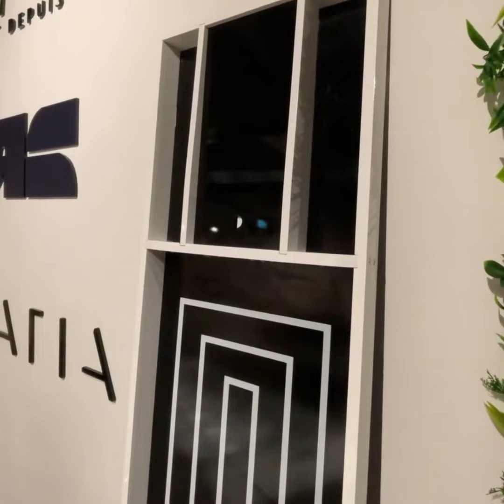Win een Jan des Bouvrie sjoelbak op onze experience day!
Tijdens deze experience dag in het ETC Design Center gaan wij een sjoelwedstrijd houden. Degene die aan het einde van de dag de hoogste score heeft behaalt mag een prachtige Jan des Bouvrie sjoelbak mee naar huis nemen.

De consumenteninspiratiedag (experience day) is het moment om kennis te maken met onze design artikelen. U kunt daar onder andere terecht voor deskundig advies, inspiratie en een sjoelwedstrijd. Met meer dan 500 merken is ETC Design Center Europe de ideale plek om inspiratie op te doen op het gebied van interieur, exterieur en kunst.